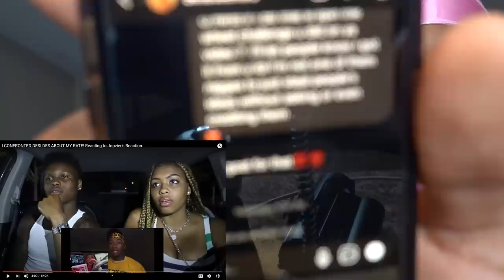Desi Des and AveryB Reacted to My Video and Said This...